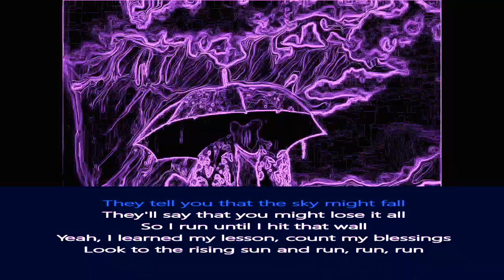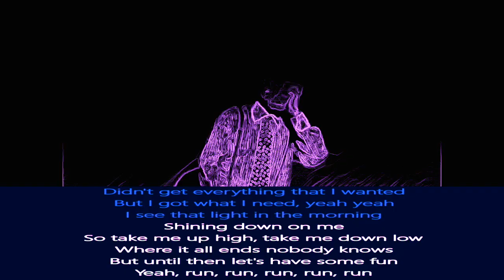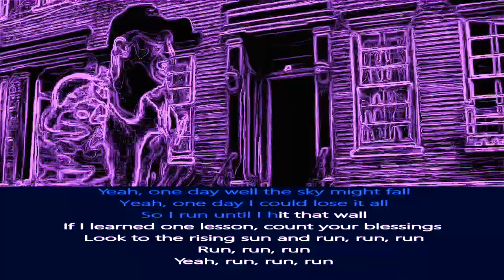OneRepublic - Run 🔥 KARAOKE 🔥